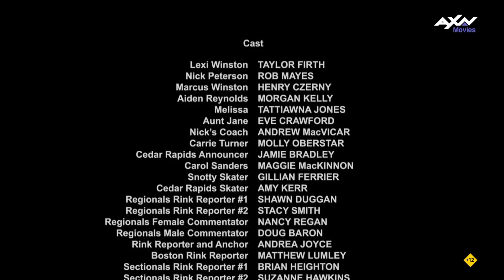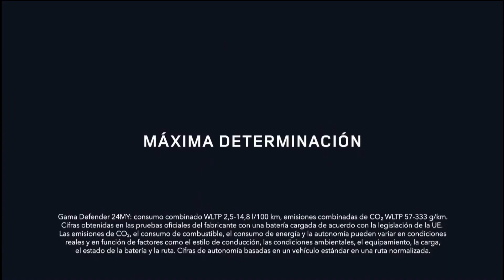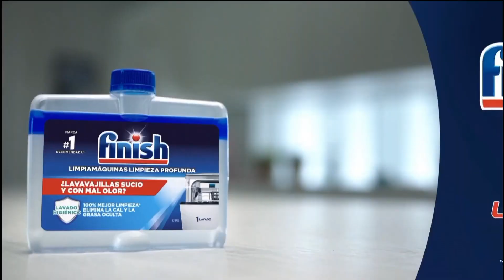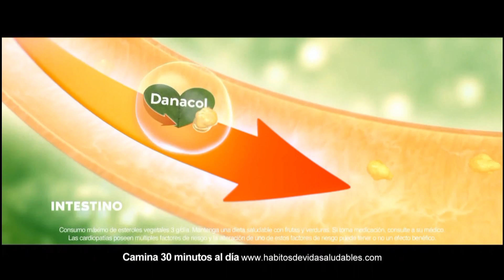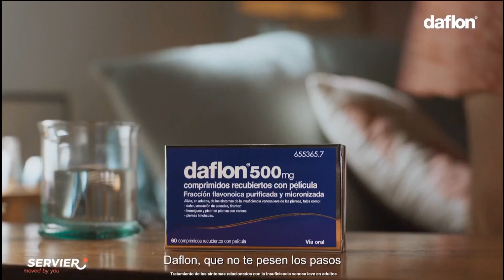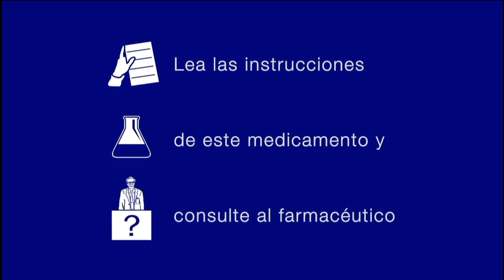AXN Movies Spain - continuity - 20.05.2023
Recorded at 21:15 (romanian time)